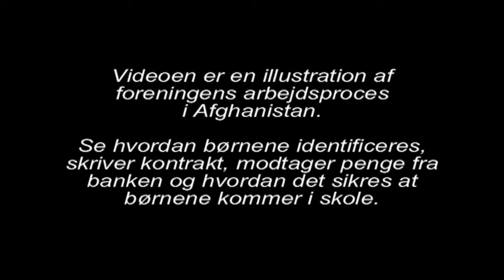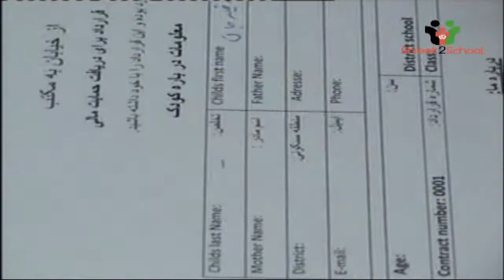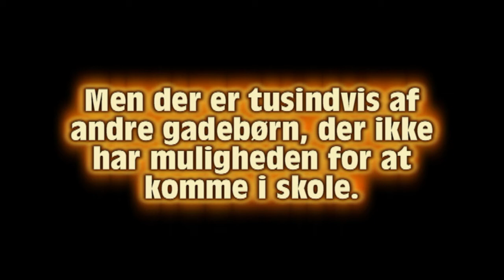Arbejdsproces i Afghanistan.mpg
Videoen er en illustration af foreningens arbejdsproces i Afghanistan.
Se hvordan børnene identificeres, skriver kontrakt, modtager pengene fra banken og hvordan det sikres at børnene kommer i skole.